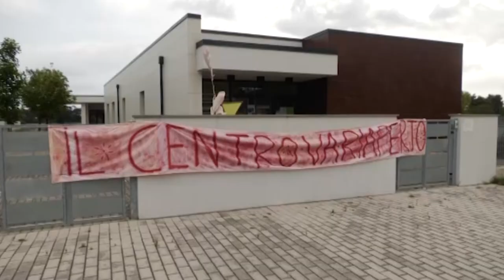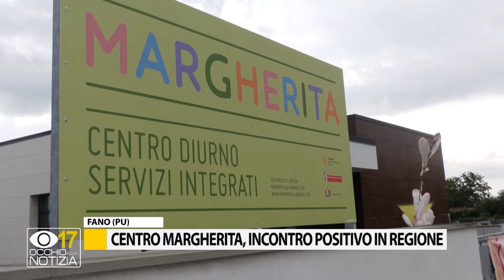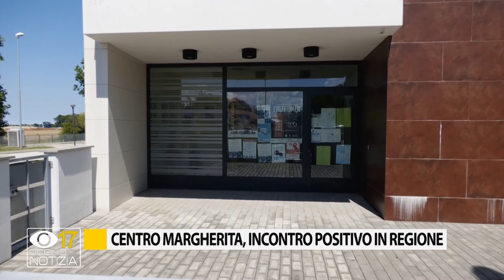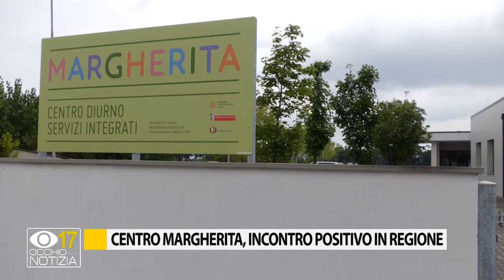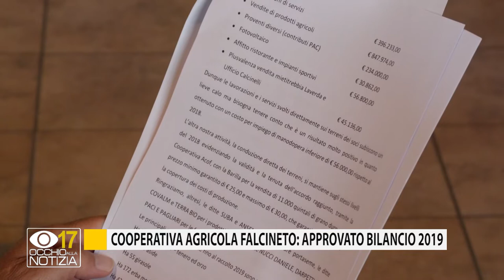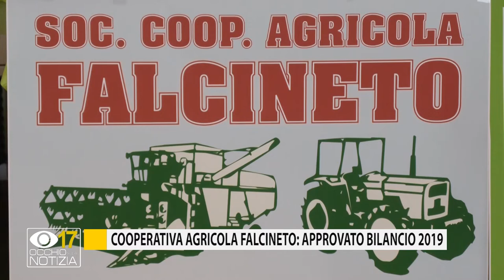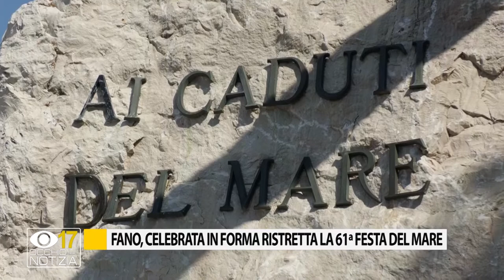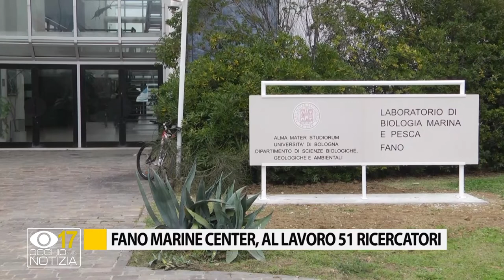Occhio alla Notizia 3 agosto 2020